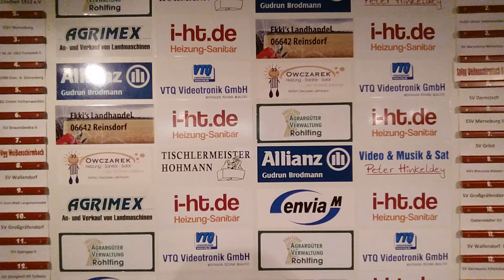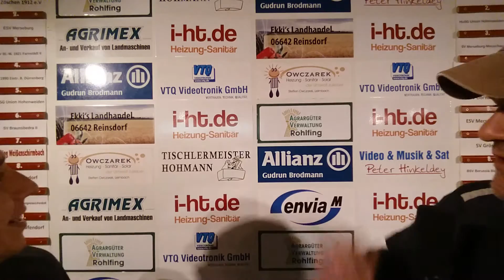Mittwochsvideo 02.11.2016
Auswetung der Spiele vom Wochenende und Ankündigung der nächsten Spiele.